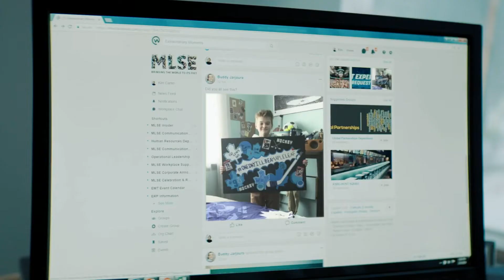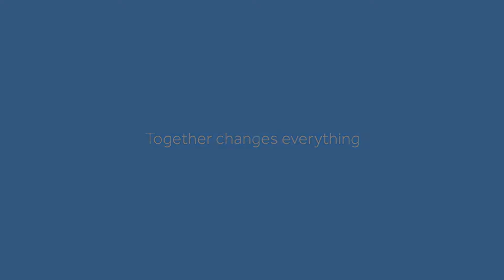Walmart and Clarins: How to Unlock Human Potential in Business at Flow 2018